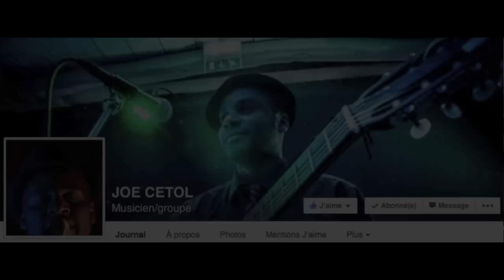Sitting on the dock of the bay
Acoustic cover "Sitting on the dock of the bay" by Otis Redding.

Guitar / Voice : Jonathan Cétol
Video / Sound: Dan Morgan